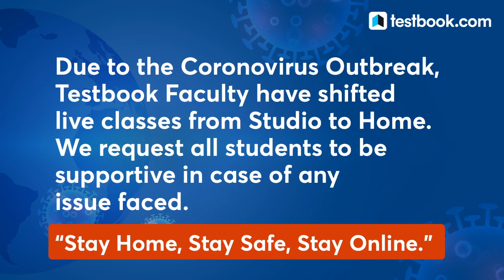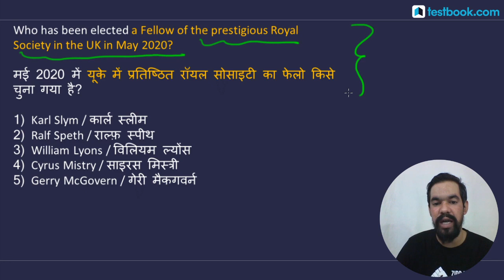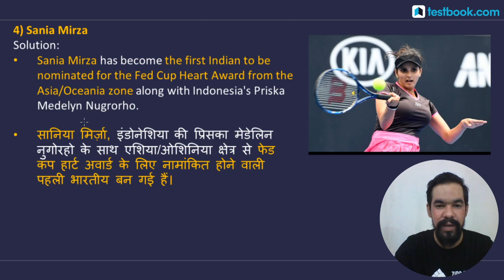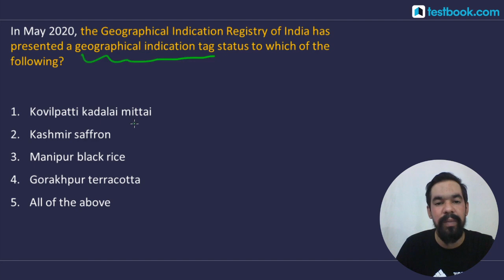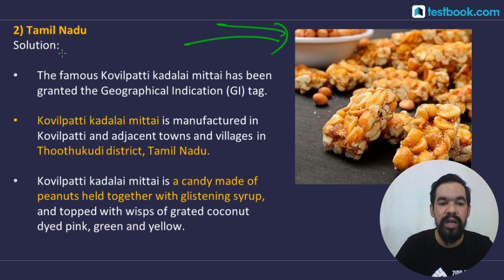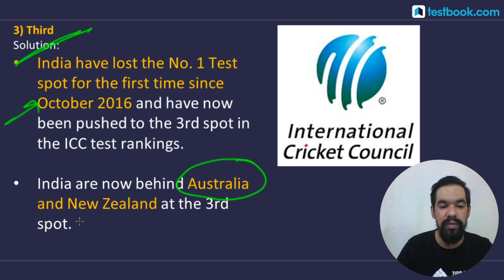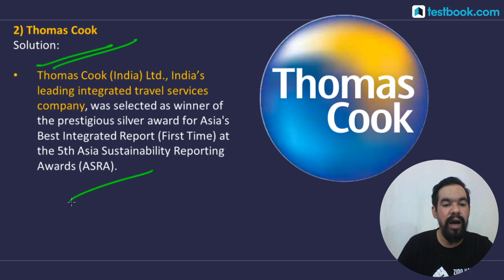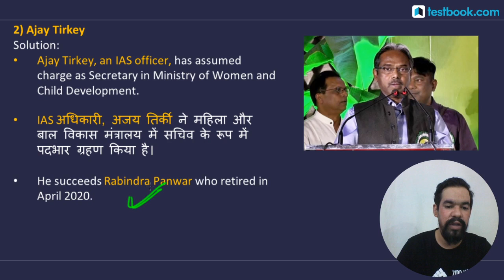Current Affairs Speed Quiz | 4 May Current Affairs 2020 MCQs | GK Questions and Answers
Fill out this form if you're interested in a special course for SBI PO Prelims+Mains+Interview:

Join Testbook Current Affairs Telegram Channel & get Free Online Classes & PDFs!